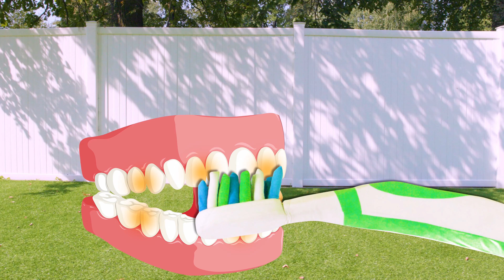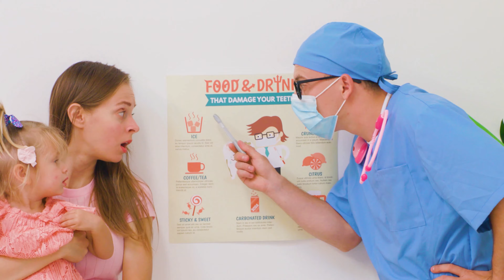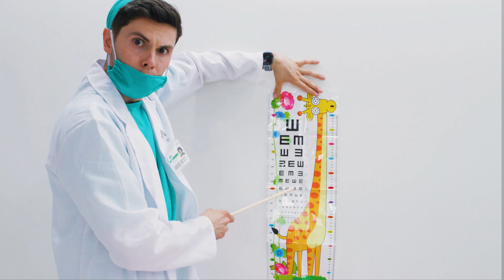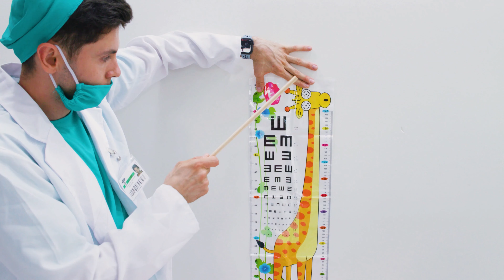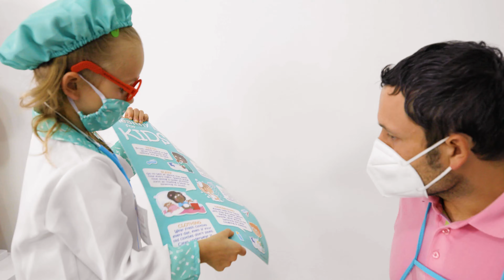पिताजी बीमार हैं, माया और मैरी पिताजी को बेहतर महसूस कराने में मदद करती हैं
माया और मैरी के साथ जुड़ें क्योंकि वे अपने पिता की तब देखभाल करते हैं जब वह खराब स्थिति में होते हैं। उसे बेहतर महसूस कराने में मदद करने के लिए उनके विचारशील और रचनात्मक तरीकों को देखें, हर भाव में देखभाल और प्यार दिखाएं।

00:00 - बू बू
02:19 - दांत ब्रश करो
03:51 - डेंटिस्ट गीत
07:24 - धोएँ आपके हाथ
10:06 - अच्छा बच्चा
12:59 - डॉक्टर देखने आते
15:03 - आंख के डाक्टर
19:16 - मच्छर गाना
22:11 - कीड़े का गाना
26:43 - धोएँ आपके हाथ
29:47 - बहुत ज्यादा आइसक्रीम
31:36 - डॉक्टर
35:29 - बच्चो को धुलना है